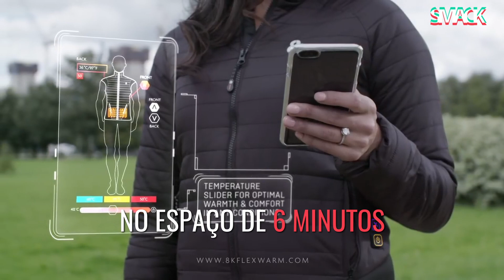Casaco Pré-aquecido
Uma empresa desenvolveu um casaco com um aquecedor incorporado